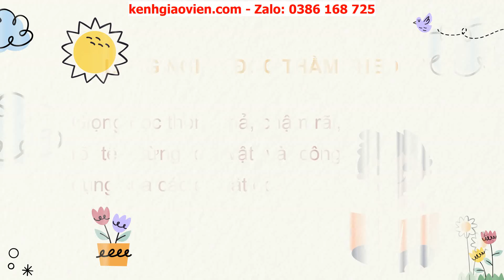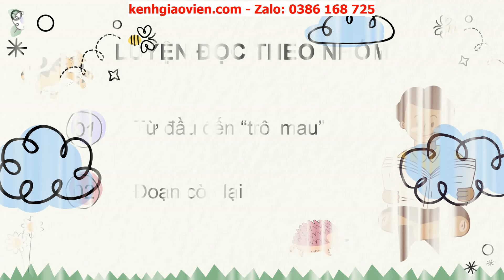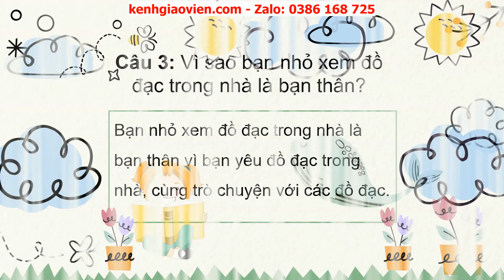Giáo án powerpoint tuần 11 bài 3 tiết 1,2: Đọc Đồ đạc trong nhà | GA Tiếng Việt 2 Chân trời sáng tạo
Phía trên là giáo án Powerpoint hay còn gọi là giáo án điện tử, giáo án trình chiếu tuần 11 bài 3 tiết 1,2: Đọc Đồ đạc trong nhà | sách Tiếng Việt 2 Chân trời sáng tạo. Giáo án được làm hướng tới phong cách hiện đại, đẹp mắt để tạo sự hứng thú cho học sinh.